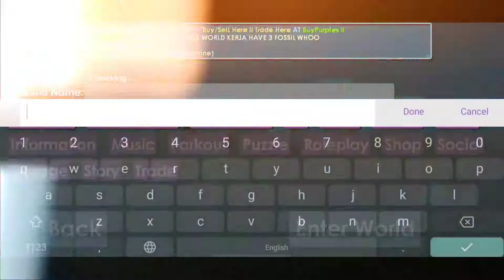5 Satisfying Thing In Growtopia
Geiger World : GEIGERKIBO

Wanna Buy Trusted Carnival, Life Goal, and Roles ? Go to : KIBOQ, TEKOQUEST, 3L3L. Tusted yes yes